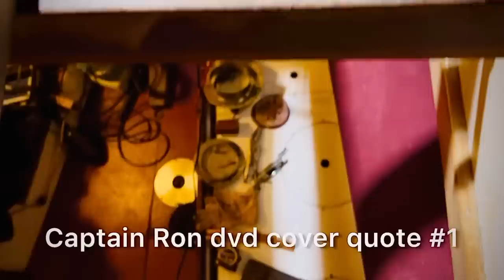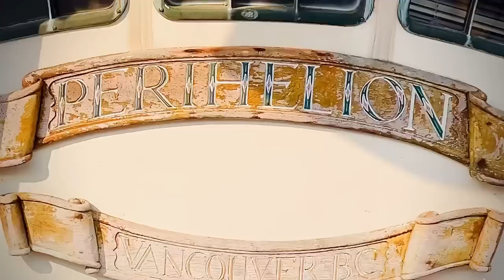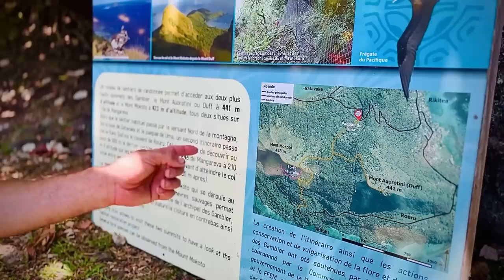Free Boat Hauled Out & Setting Sail 4000 miles across the Pacific Ocean! Sailor Barry: Episode 2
Wow, we made it! She’s hauled out! If anyone is feeling the pain in our wallets and hearing Haillys cry for help and feeling motivated, please go to:

Amazing to see her hauled out!!

Let’s get her back in ASAP! This boat yard is expensive!!

And check out Simons YouTube show @findingsimon